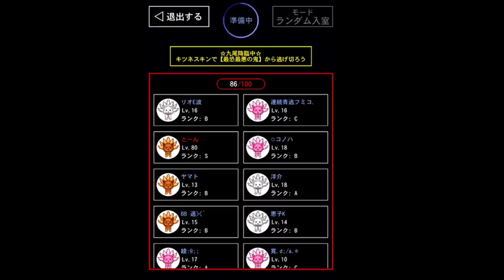【青鬼オンライン】九尾降臨に赤の魔王鬼亜種が出現！！その能力は、、！？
強すぎる、、、！！
前回の動画